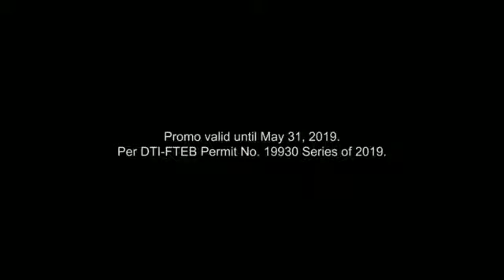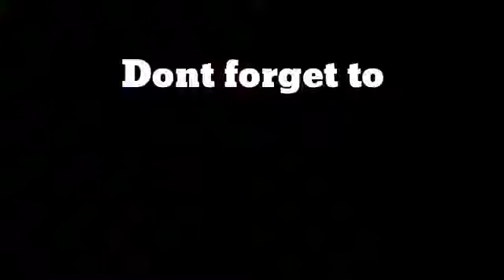Andrea Abaya TV commercial before joining the Pbb